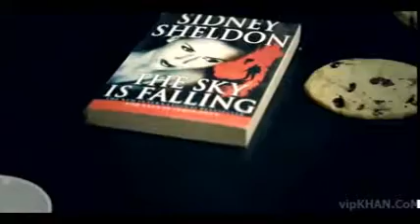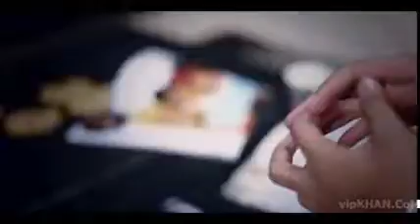Bilal seedh song